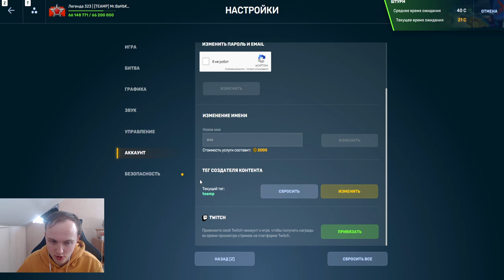ХОРНЕТ ИМБА?! НОВЫЙ ОБНОВЛЁННЫЙ ХОРНЕТ НАНОСИТ 20 СЕКУНД ПРОБИТИЯ ПРОТИВНИКУ В ТАНКАХ ОНЛАЙН